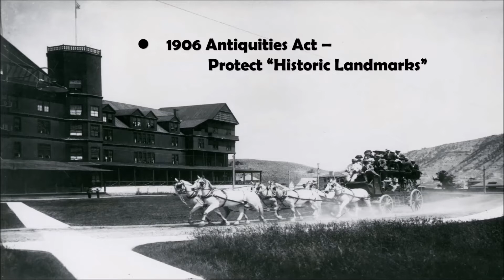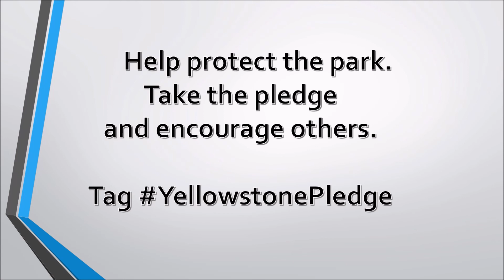Yellowstone National Park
Chico and Furface share what they learned about Yellowstone National Park, including The Yellowstone Pledge. They encourage everyone to take the pledge too and share with others. Tag YellowstonePledge.